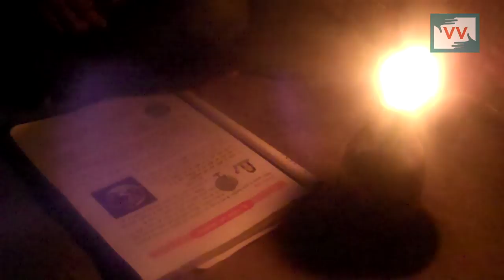Village in Dark - Deena Ganwer reports for IndiaUnheard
Community correspondent Deena Ganwer reports from Chhattisgarh for Video Volunteers.